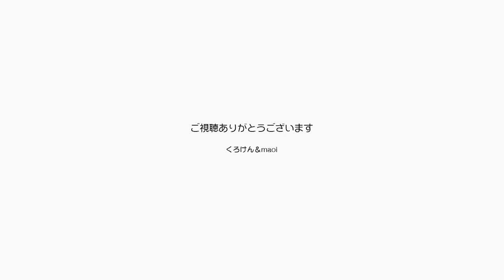猫用ホットカーペットの設置に仕事スペースを空ける【Jean & Pont 3004】2022/10/18 保護猫ジャンけんポン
毎年使っている猫用のホットカーペットを２つパパの仕事スペースに並べて、ジャンくんとポンちゃんが窓際で暖まれるようにセッティングしました。
とにかくジャンくんを温めて膀胱炎を治すことにウエイトを置いて生活をします。
このカーペットの使用電力は11～12wと少ないのですが、それぞれの電源にスイッチがないので電源タップをオンオフ付きのものにつないで、使うときだけオンにすることにしました。
節約しながら健康管理という具合です。